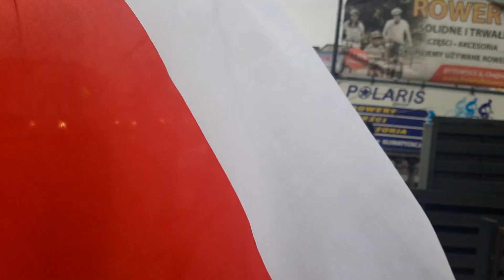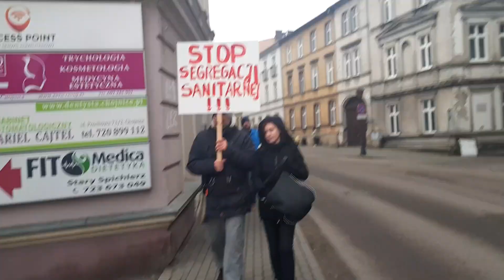Stop Segregacji Sanitarnej-Dyskryminacji sprzeciw wobec ustawy1846/1908 protest pod domem POSŁA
protest przeciw ustawie pod domem posła i spacer po mieście